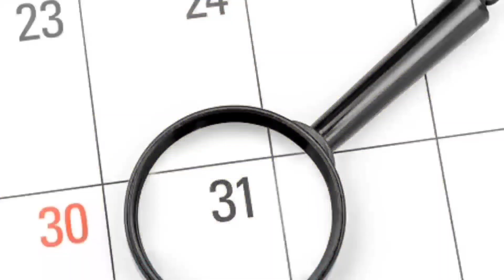যাৰ শেষ ভাল তাৰ সকলো ভাল গতিকে অহা ৩১ ডিচেম্বৰ দিনটোত ভুলতো নকৰিব এই কাম।।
যাৰ শেষ ভাল তাৰ সকলো ভাল গতিকে অহা ৩১ ডিচেম্বৰ দিনটোত ভুলতো নকৰিব এই কাম।। assamese astrology